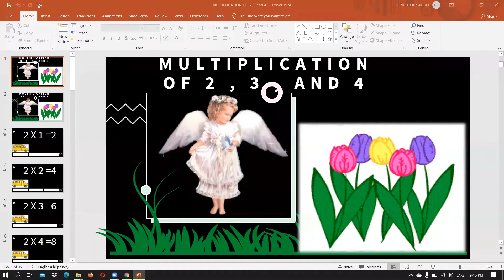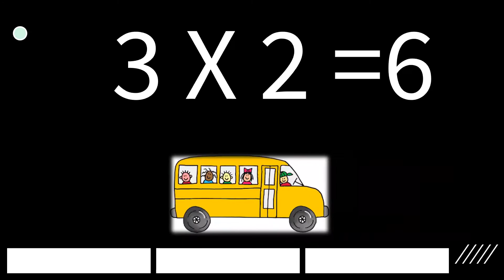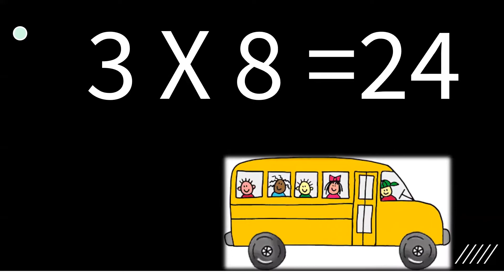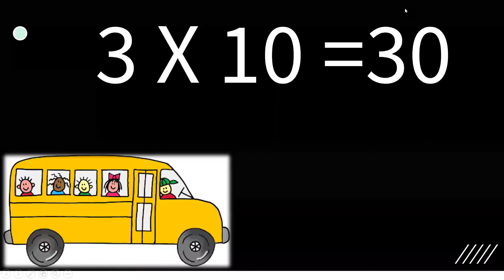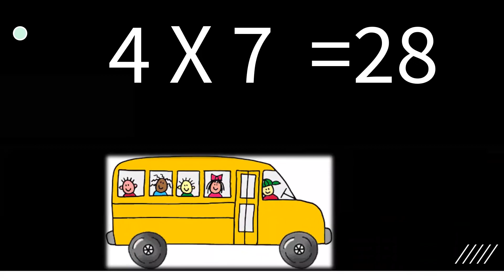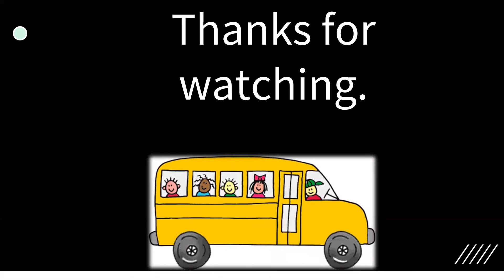MULTIPLICATION OF 2 , 3 AND 4 | GRADE 3 | LESSON EXEMPLAR IN MATHEMATICS | TCHR LEON TV